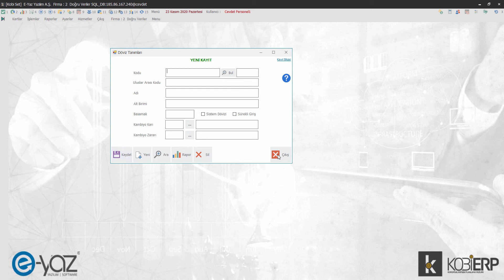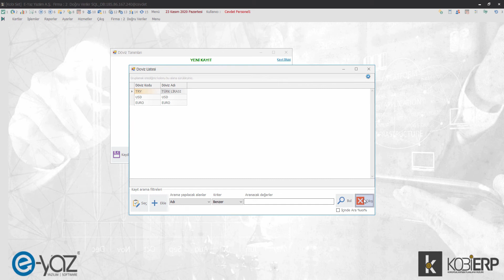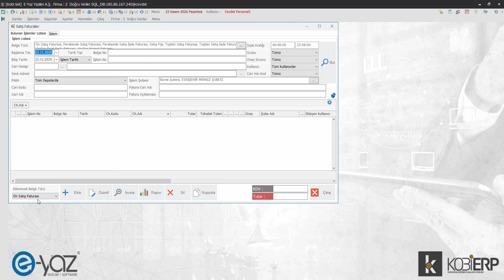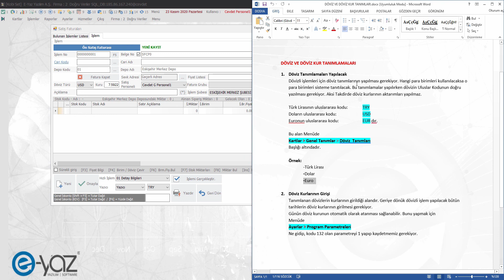Dövizli İşlemler | Döviz ve Döviz Kur Tanımlamaları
KobiERP yazılımında döviz ve döviz kur tanımlamalarının nasıl yapıldığı detaylı şekilde videomuzda anlatılmıştır.

00:00 - 00:10 Giriş
00:10 - 01:07 Döviz Tanımlamaları
01:07 - 02:03 Günlük Kur Tanımlaması
02:03 - 02:42 Kurların Sisteme Otomatik Kaydedilmesi
02:42 - 03:05 Kontrol ve Kapanış

Dokümandaki uygulamaları kendinizde uygulamak isterseniz linkten ulaşabilirsiniz...